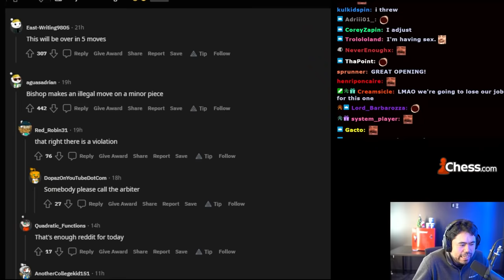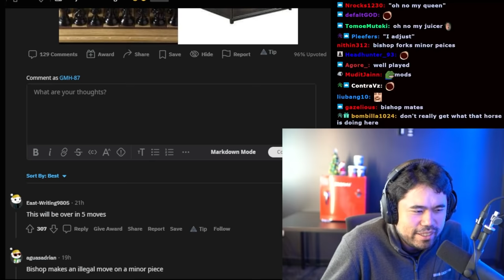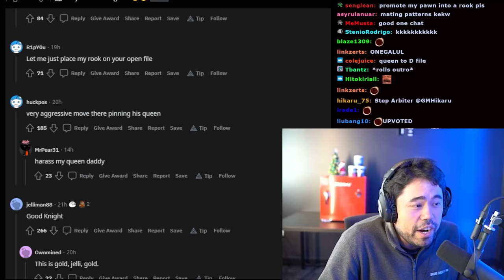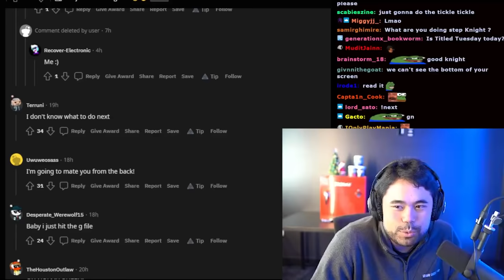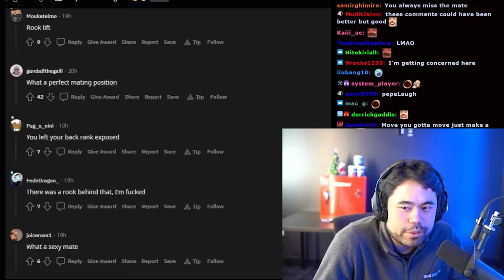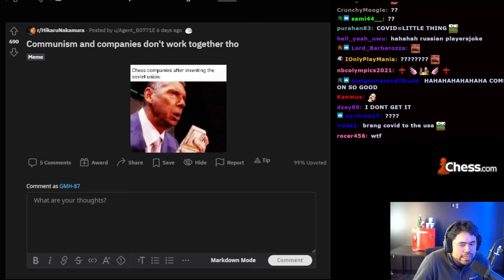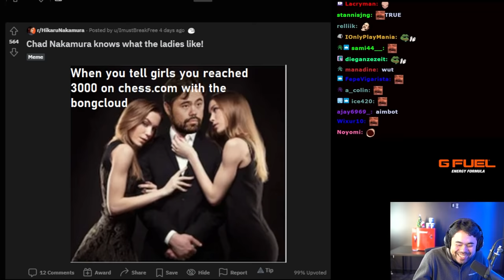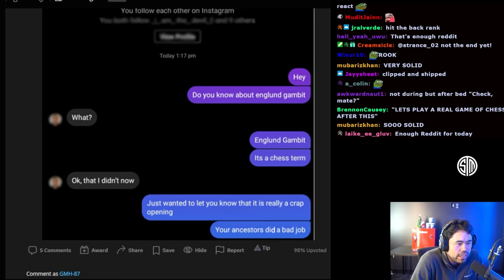Things You Can Say During Chess...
The thumbnail pretty much says it all...